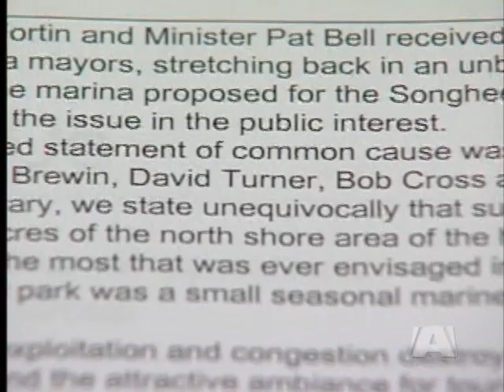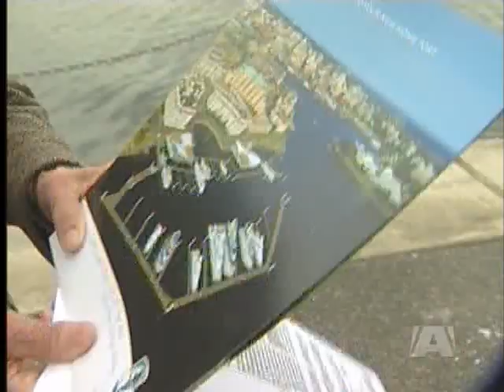Former Victoria Mayors Unite Against Mega-Marina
Victoria -- Victoria's five previous mayors are muddying the waters around the proposed mega-yacht marina development.Peter Pollen is among the group which ahas put politics aside, to back current Mayor Dean Fortin as he fights to prevent a mega-yacht marina from being developmed in the inner harbour.

In a letter, the Mayors state "unequivocally that such a large marina...was never part of our city councils' plan". The letter was sent to Fortin and to Forests Minister Pat Bell who will decide whether to grant a lease for a water lot in the harbour.

"I certainly echo all of those past five mayors in their assessment that the current marina as proposed is beyond the scope and scale of anything ever envisioned," Says Fortin. It's the latest wave of opposition in the ongoing battle over whether the proposed marina should be built ont he Songhees waterfront.

Despite consistent public outcry over the scope of the project, the development team says the views of previous mayor's don't represent today's community. Environmental approval has already been given for the project. The developers say that effectively gives the marina the "go ahead" from the Federal Government.

It's now up to the city and the province to work out details, if the marina project, approved in the 80's, is to move forward. Minister Bell says the former mayors can weigh in, but it's the current Mayor and council he'll work with.